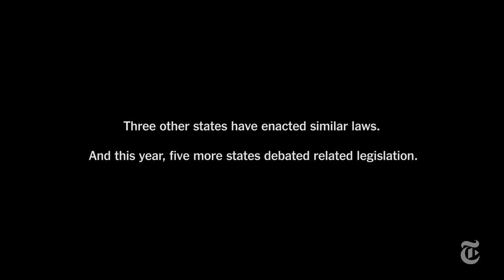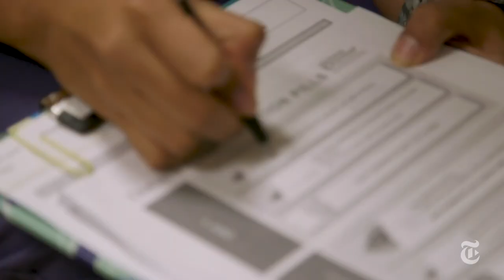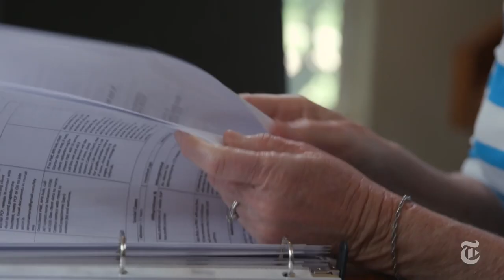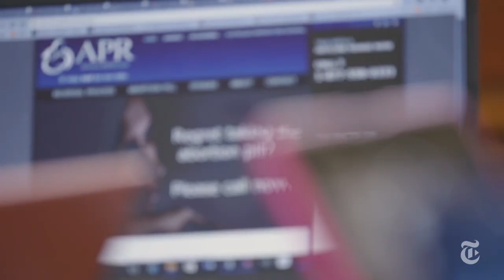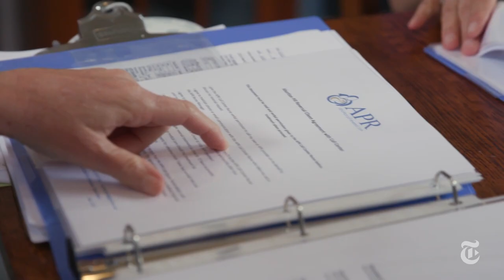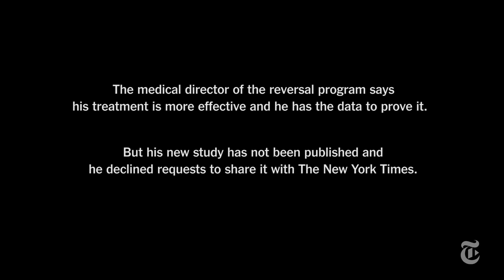Can the Abortion Pill Be Reversed? | Times Documentary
Through two women’s stories of unplanned pregnancy, we look at an unproven treatment, "abortion pill reversal", to stop a medication abortion after it’s begun.

A San Diego doctor claims his injection can save a fetus
after a medication abortion has already begun — the latest
attempt by abortion foes to create a narrative of regret.

Can the Abortion Pill Be Reversed? | The New York Times